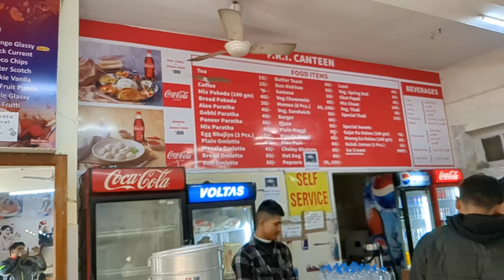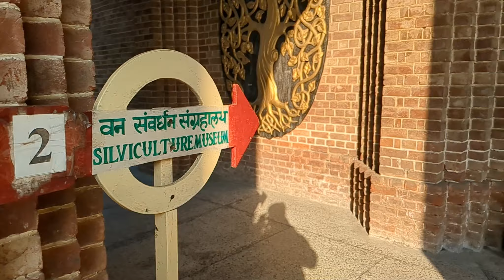Dehradun: Forest Research Institute & Robbers cave || UK Ep3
Dehradun: Forest Research Institute
Established in the year 1906, the Forest Research Institute is a premier institution in the field of forestry research in India. Nestled in the serene backdrop of the Doon Valley, Forest Research Institute is also a significant tourist attraction of Dehradun. The Institute has been used to film various Bollywood films.

Robber's Cave:
Locally known as Gucchu Pani, is a river cave formed in the Himalayas. This river cave is believed to be an abode of Lord Shiva. Its specialty is that river water flows out from the middle of the cave.